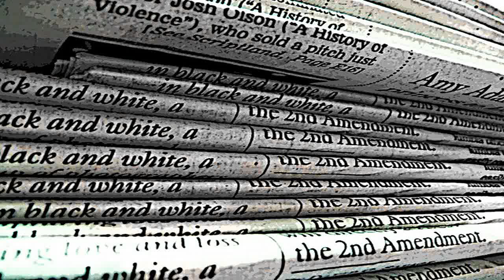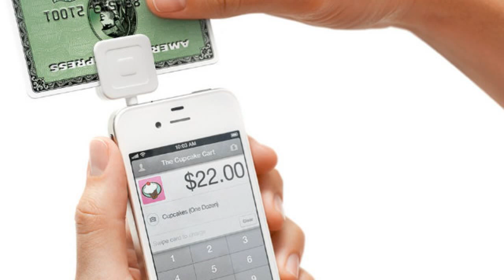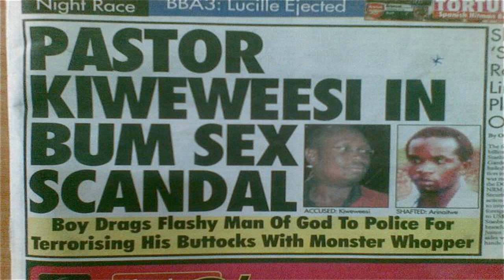VICE News Daily: Beyond The Headlines - May, 27 2014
The VICE News Capsule is a news roundup that looks beyond the headlines. Today: TEPCO shareholders fail bid for nuclear shutdown, Thailand's military governm.

The VICE News Capsule is a news roundup that looks beyond the headlines. Today: Ukraine's military attacks rebels who seized an eastern airport, heavy rain m.

The VICE News Capsule is a news roundup that looks beyond the headlines. Today: Al Jazeera journalists detained in Egypt face 15 years in prison, Kenyan poli.

The VICE News Capsule is a news roundup that looks beyond the headlines. Today: Pakistani riot police clash with supporters of anti-Taliban cleric, tensions .